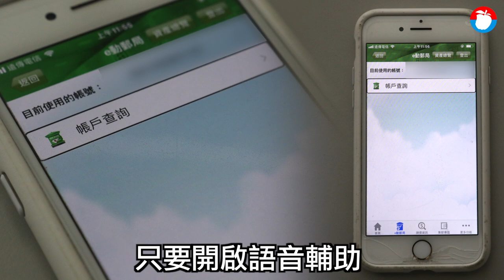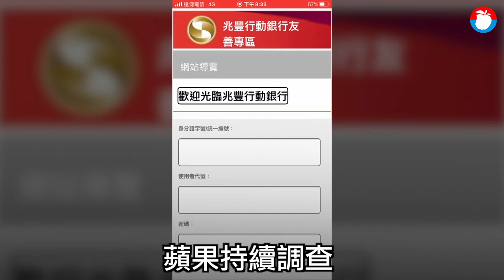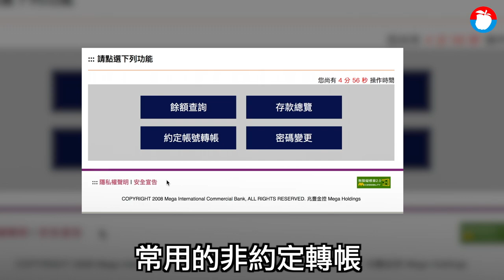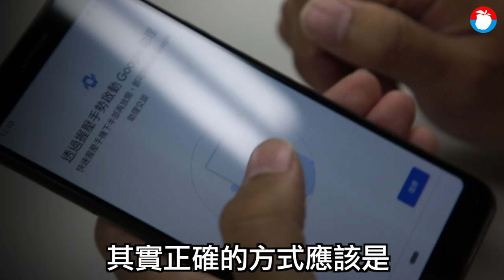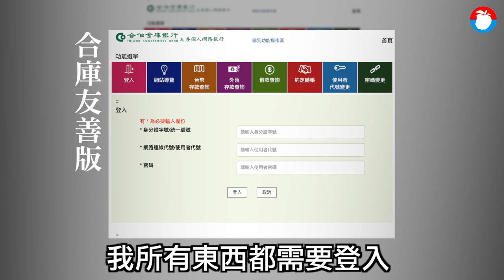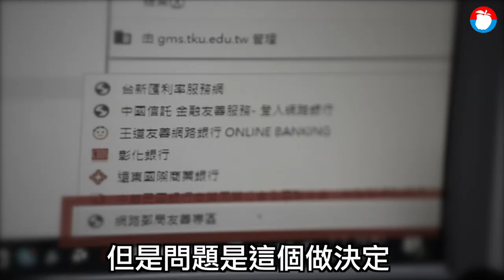踢爆網銀APP假保護 5萬視障者被迫用「閹割版」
登入網銀裡，一般人視為理所當然而使用的轉帳匯款等金融功能，在全台5.6萬名視障者中卻遭剝奪，被迫使用功能不齊的閹割版。《蘋果新聞網》實測調查17家銀行的無障礙網頁與APP，發現名為「友善專區」的網銀實為歧視專區，竟以保護視障者之名，擅自將「非約定轉帳」等重要金融功能取消。然而詢問政府相關單位，竟互踢皮球撇清責任，令立委王榮璋痛批官僚：「大家都有責任，變成都沒責任！」